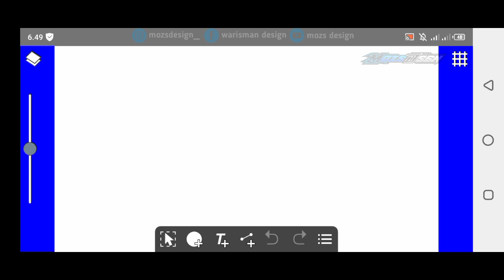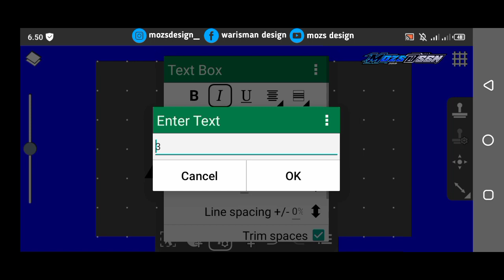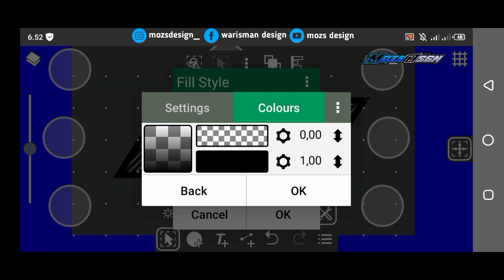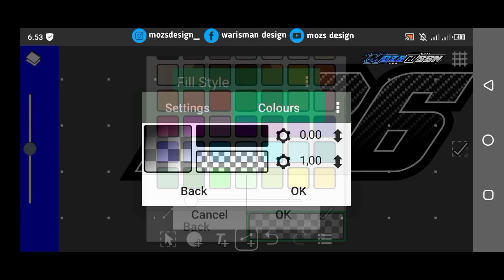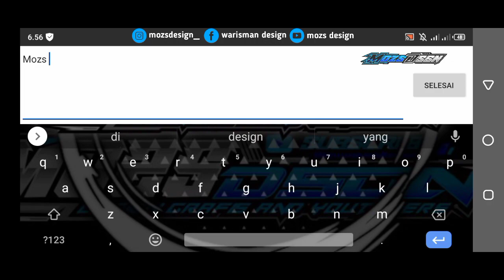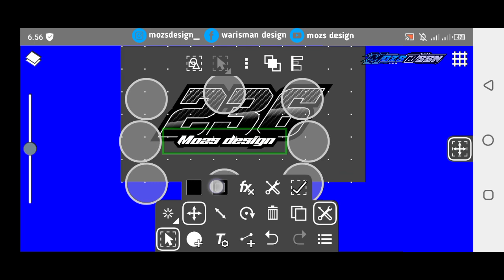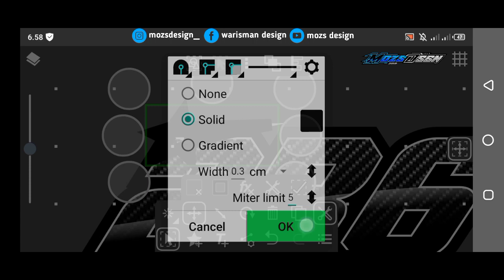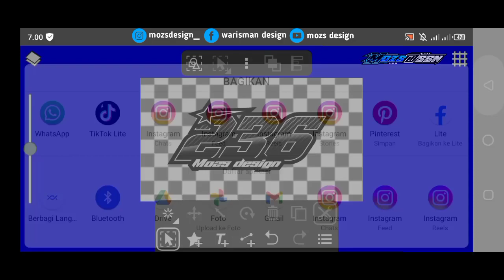CARA MEMBUAT LOGO NOMOR START RACING KEREN | COCOK UNTUK PEMULA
BAHAN - BAHAN
🔸Ivy Draw premium: ⬇️

yang mau order logo bisa DM INSTAGRAM
DESIGN LOGO
✔️logo racing
✔️logo literasi
✔️logo nama ( request )
✔️logo herex
✔️logo olshop
✔️logo barner YouTube
✔️logo grup
✔️DLL.
TIDAK GRATIS!!!